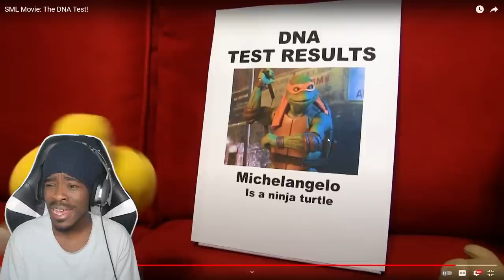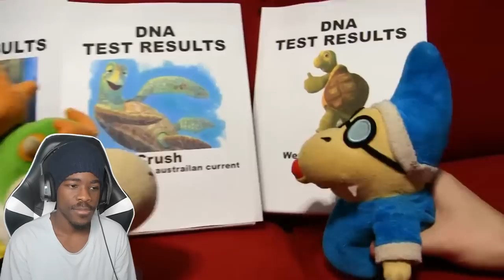SML Movie The DNA Test Reaction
*VERIFIED*
Christopher Burns
Mavyanne Wolfy
GioSlobbed You
Demonmanual
Queen Idgaf
Chavis
Creaky
Lexi

*A-LIST CELEBRITY*
Mortyvids